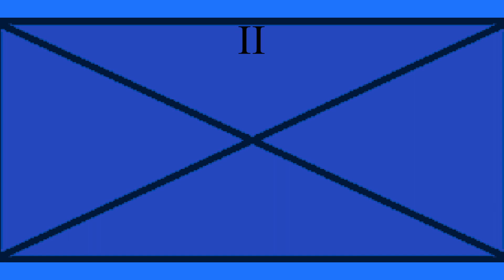NATO unit symbols meaning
A short video on NATO unit symbols.